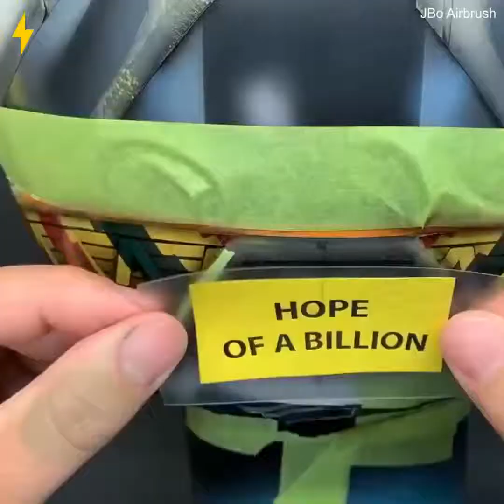This Helmet design is INSANE!! 😮😱 Credit JBo Airbrush